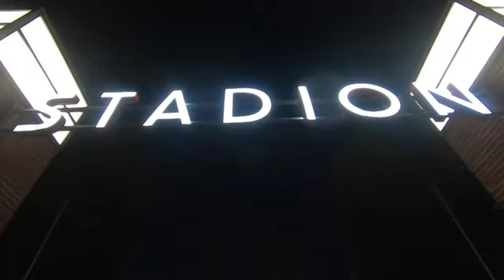Stadia in Germany light up in rainbow colours